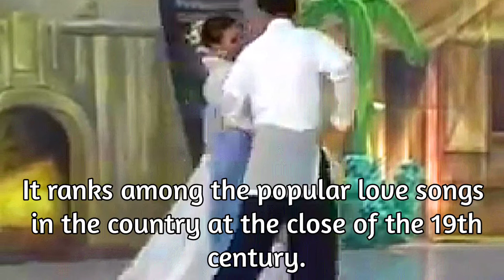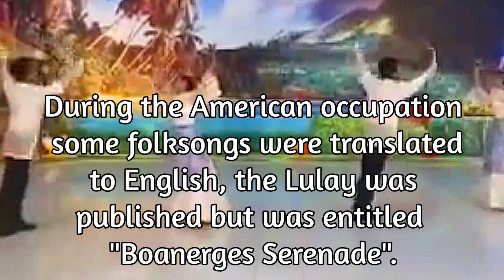PHILIPPINE FOLK DANCE |LULAY (INSTRUMENTAL-BANDURRIA)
LULAY (INSTRUMENTAL-BANDURRIA) | PHILIPPINE FOLK DANCE